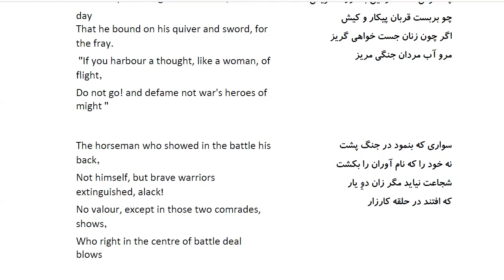Bustan: In Farsi with English Translation-Part 48: حکایت شجاعت